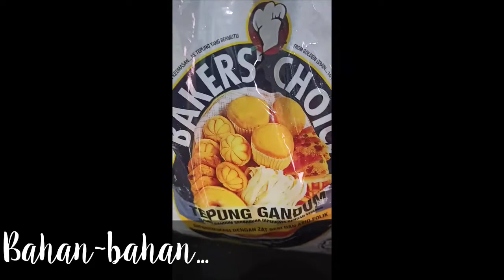Resepi Pisang Goreng Rangup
Dulu nurul pun selalu masak pisang goreng lembik, tak sedap.

Setelah banyak kali percubaan, sekarang dah tahu cara nak adun tepung jadi rangup.

So, nurul shares untuk sama-sama improved.

Semoga bermanfaat.